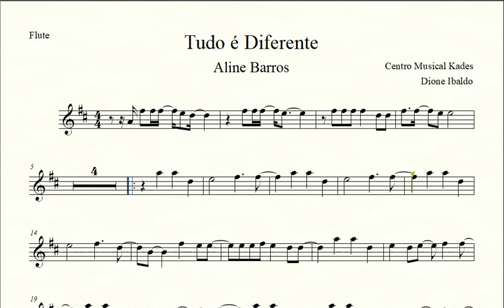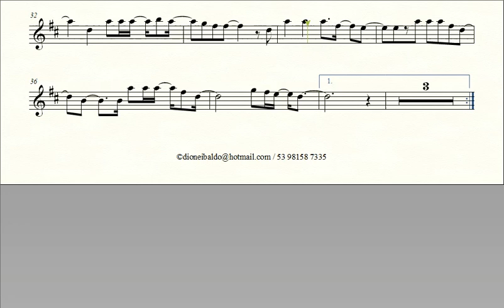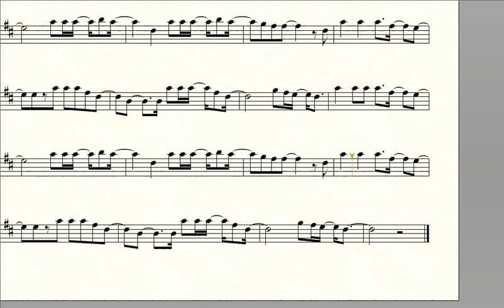Partitura TUDO É DIFERENTE - Aline Barros - Flauta Transversal